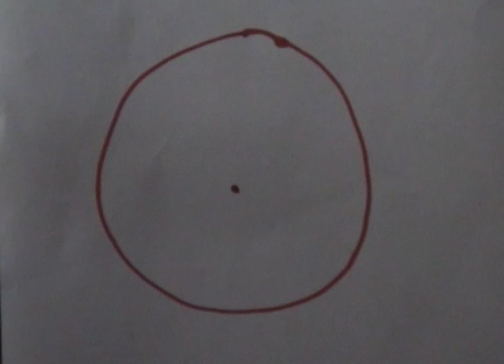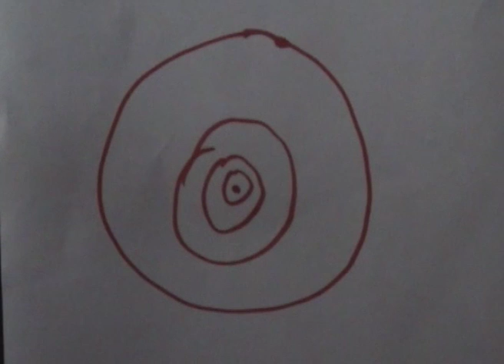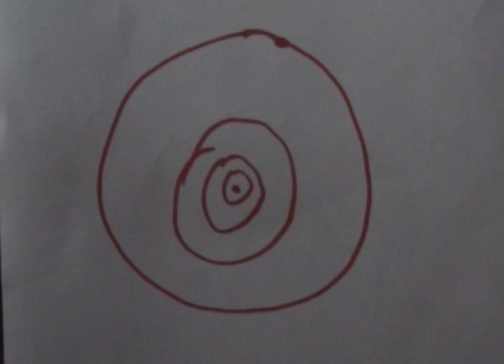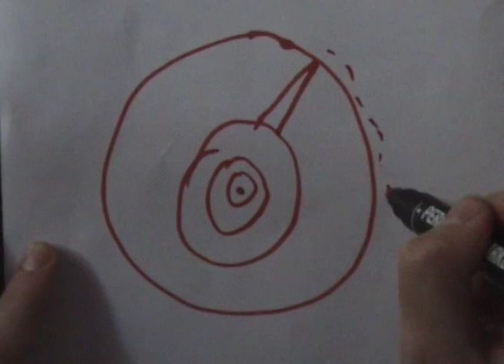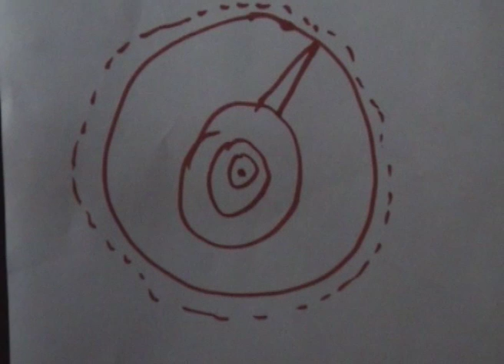ГенШи о Нирване и философии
ГенШи лаконично рисует новую модель мира. Как быть Человеком?